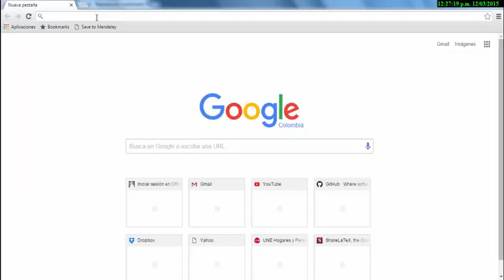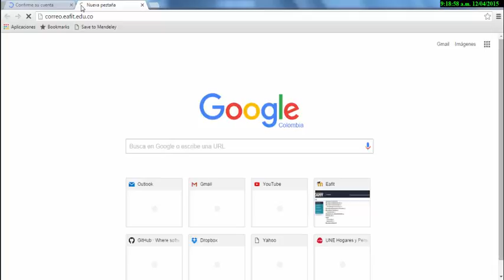Instructivo Creación de cuenta en plataforma educativa - Curso Reglamento de Contratación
¿Cómo crear una cuenta en la plataforma?

Reglamento de Contratación es un curso donde encontrarán las herramientas para la gestión adecuada de los procesos de contratación en la Universidad EAFIT y podrán comprender la importancia de realizar los procesos de contratación con la selección objetiva de los proveedores y contratistas de la Universidad.